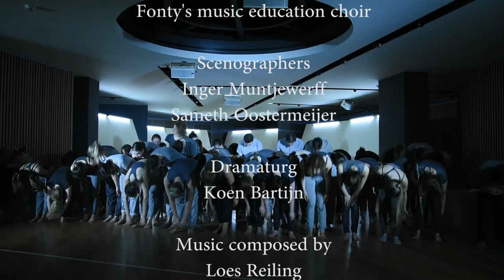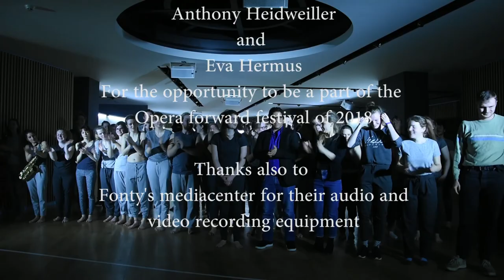Het spel - Opera Forward Festival 2018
Directed by Elena van Leuven
Written by Diede Al
Produced by Daan Brem
Composed by Loes Reiling & Xavier Geerman
Scenography by Inger Muntjewerff & Sameth Oostermeijer
Dramaturg Koen Bartijn
Musical Director Vera Keijsers

Performed by
Amy egbers
Maarten Krijger

Choir
Fonty's music education choir

Musicians
Flute: Lianne Eveleens
Soprano Sax: Nuno Silva
Alto Sax: Sonja Oberkofler Mondini
Cello: Floor Bakker
Percussion: Stan van Rixtel

Performed in the Odeonzaal in the National opera & Ballet in Amsterdam during the Opera Forward Festival